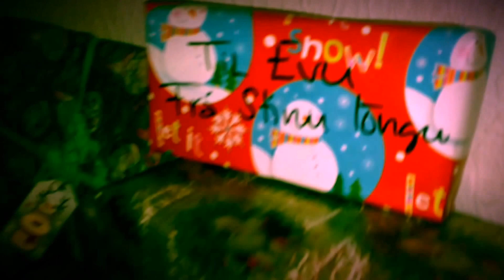The night before Xmas Dec 24, 2015.